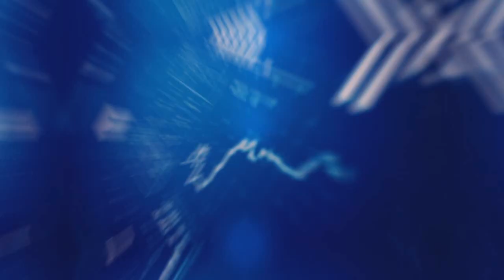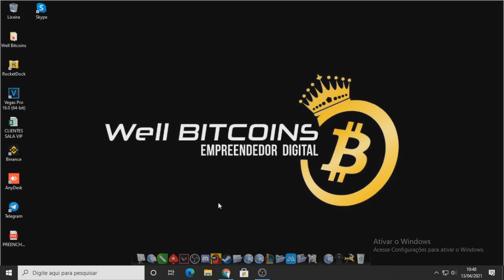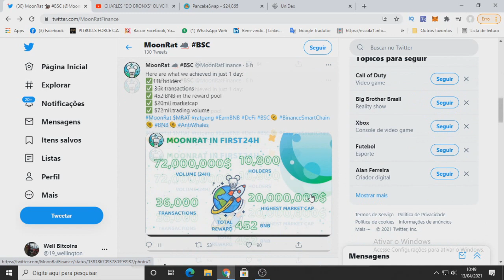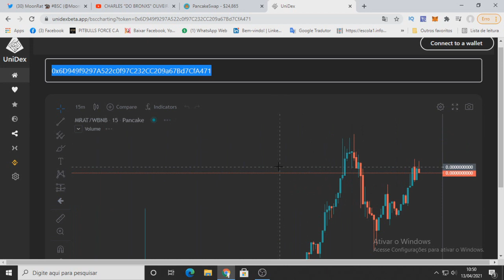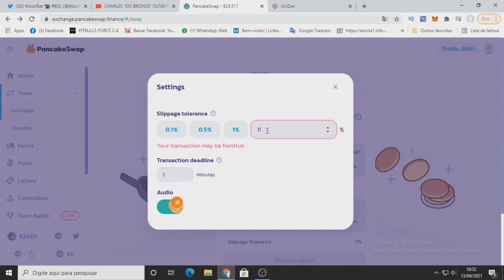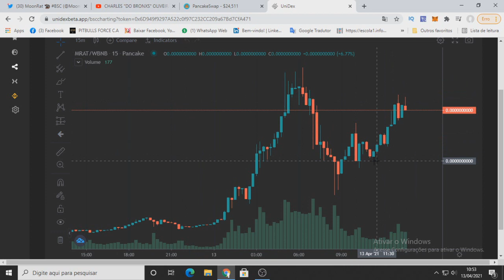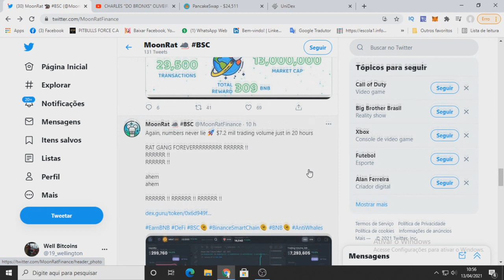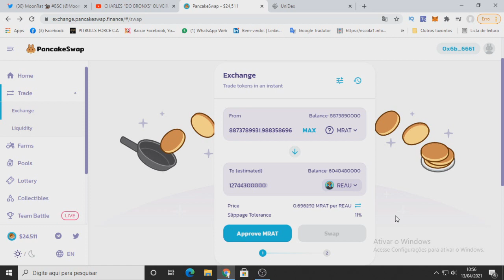MOONRAT (MRAT) A CRIPTOMOEDA QUE PODE DEIXAR VOCÊ RICO! (APRENDA A COMPRAR)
CONTRATO:
0x6D949f9297A522c0f97C232CC209a67Bd7CfA471
Aprenda a negociar Bitcoin profissionalmente com o curso completo do Well Bitcoins.

1 Atenção: As análises deste canal são para fins de estudo e aprendizado. Não fazemos indicação de compra e venda ou recomendação de investimento. Só invista em ativos que você conheça profundamente e com valores que esteja disposto a perder.

2-: LEMBRE-SE: Todo investimento tem um risco e nosso trabalho não é influenciar as pessoas para investimentos. A decisão depende de cada um! Assuma seus riscos!